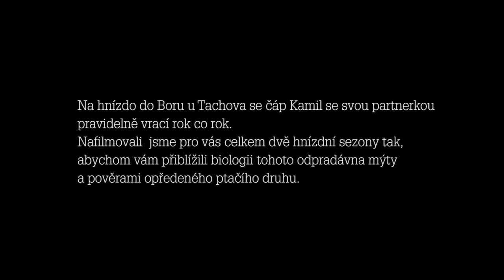Kamil, Co se děje kolem nás... ?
25 let DESOP